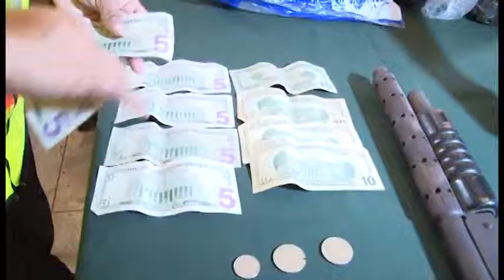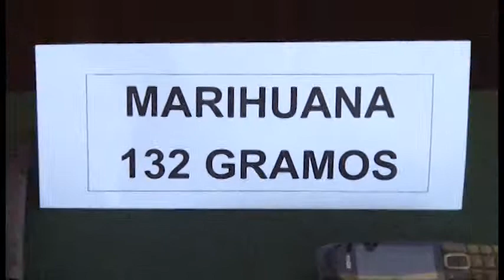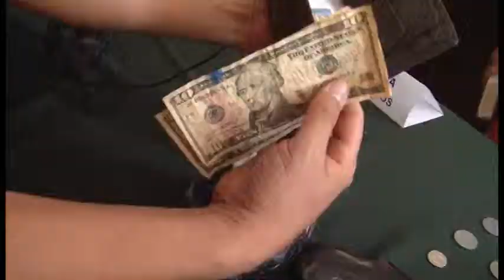INFORME POLICIAL Y NAVAL DEL 30 DE JULIO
Entre el 23 y 29 de julio
Más de 200 detenidos
por la Policía de El Oro
*Fuerza Naval detuvo a embarcación peruana

217 detenciones registró la Comandancia de Policía de El Oro, entre el 23 y el 29 de julio de 2012; así lo reportó la mencionada entidad durante la sesión informativa realiza el lunes con la presencia del Gobernador, Edgar Córdova; el Jefe de la Policía Judicial, William Benítez; y el Tnt. Gabriel Vallejo, de la Capitanía de Puerto Bolívar.

Según el informe, las causas con mayor número de aprehensiones fueron: boleta de apremio, 37 personas; 31 por escándalo; 26 por conducir sin licencia;  23 por violencia intrafamiliar; 21 por algazara, y 18 por libar en la vía pública.

Además en lapso referido hubo 1.208 revisones a vehículos; 96 citaciones emitidas; retiro de películas polarizadas a 12 automotores; 8 carros y 48 motocicletas detenidas; entre otros.

Así mismo, se incautaron 3.164 gramos de base de cocaína y 132 gramos de marihuana. También se decomisaron 4 revólveres, 1 pistola, 5 cartucheras, 10 municiones calibre 38 y 4 municiones calibre 16.

Fuerza Naval
Por su lado, la Fuerza Naval reportó que del 23 al 29 de julio se realizaron 40 patrullajes marítimos y 7 patrullajes terrestres; se inspeccionaron 30 embarcaciones y se detuvo  1 nave de procedencia peruana.

Sobre esta detención, el informe naval indicó que la embarcación peruana denominada "Anthony Yenner", del Perú fue aprehendida cuando realizaba faenas de pesca en aguas ecuatorianas.

En otro aspecto, el reporte señaló que continuaban los operativos y que se implementó un nuevo Retén en la isla Las Huacas con el afán de mejorar el control delincuencial en esa zona.